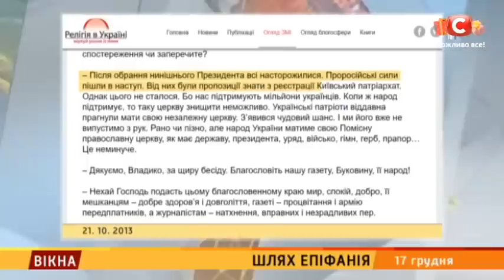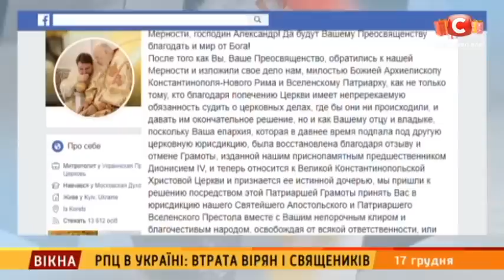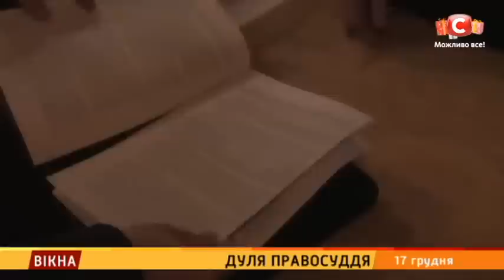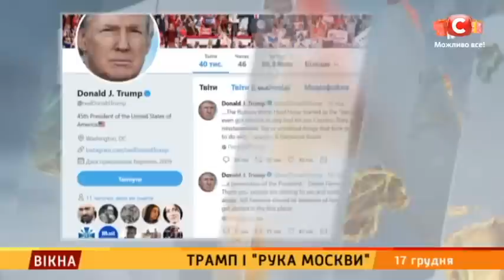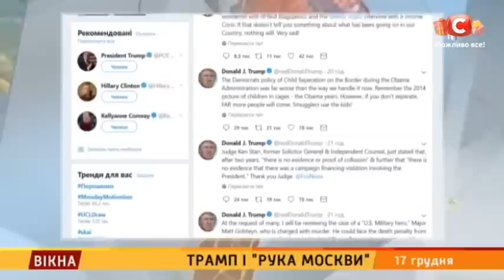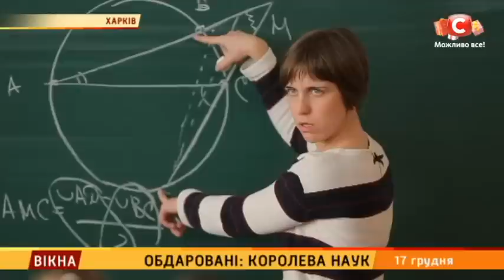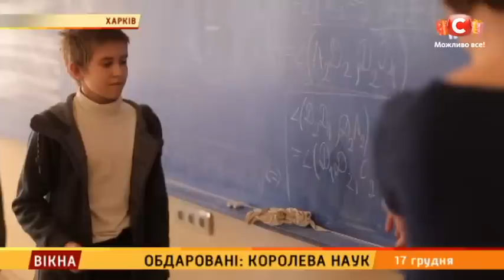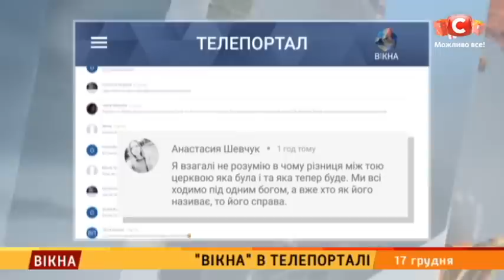Вікна-Новини від 17.12.2018 (повний випуск, 22:00)